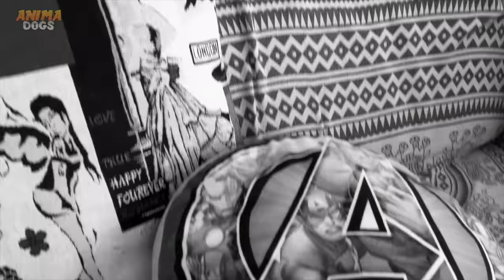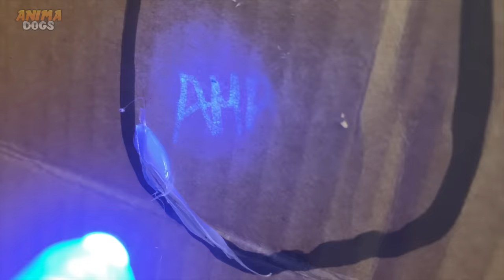CASTIGO A MIS PERROS EN UNA PRISION DE CARTON DURANTE 24 HORAS EN LA VIDA REAL!!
Mi perro cachorro Mimi y mi perro Dasha pasan 24 horas en una prision de carton en la vida real en español !! En el vídeo de hoy pasa esto: Mi cachorro Mimi y mi perrita graciosa Dasha se portan mal y su dueño Sergio se enfada con ellas y las castiga a estar encerradas durante 24 horas en una prision de carton para perros. Mimi y Dasha intentan escapar de la carcel de carton mientras Sergio se da cuenta y las persigue para que no escapen. ¿Conseguirán escapar de la prision de carton antes de que pasen las 24 horas?
No te pierdas las bromas y chistes que Sergio, Dasha y Mimi hacen en este nuevo capítulo con los animales más divertidos de youtube que hablan en español.